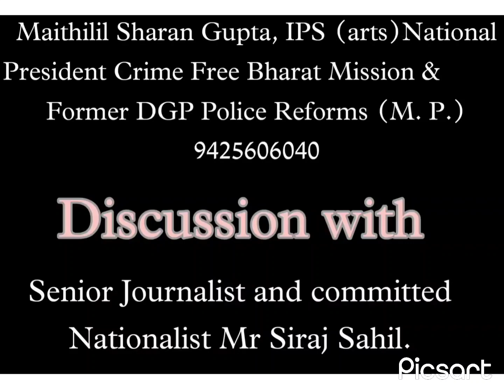Part 1 अपनी चुनी हुई सरकार से हमारा सकारात्मक संवाद कैसे स्थापित किया जाए: वरिष्ठपत्रकार सिराज साहिल